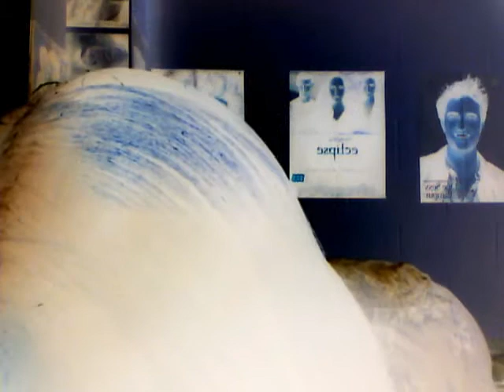Blinding by Florence and the Machine (Cover)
Thought I'd try something diffrent! ^_^